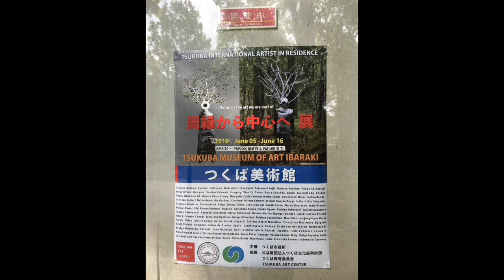つくば市役所ーつくばアートセンター HD 1080p